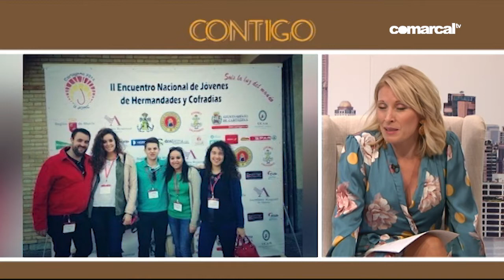CONTIGO 24 OCTUBRE 2019 JOHC 2019